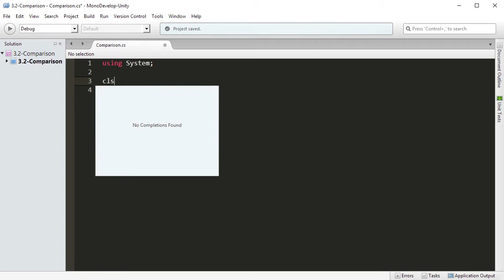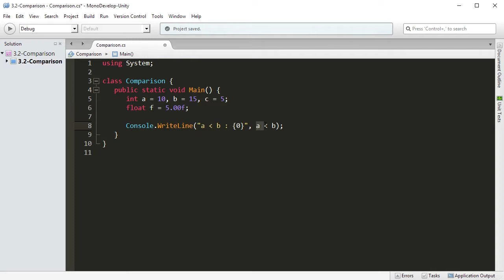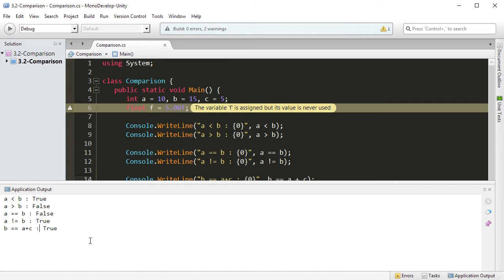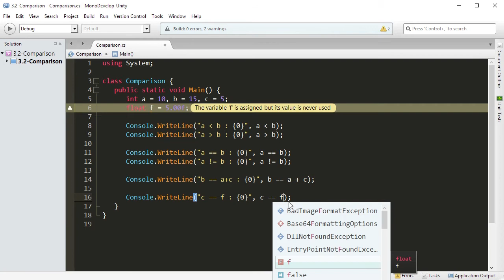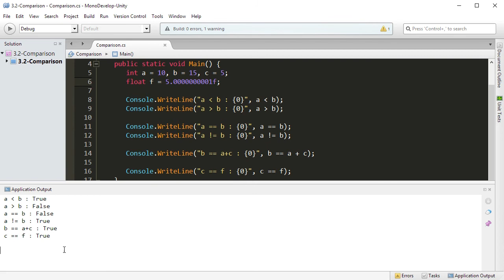CSHARP 03 02 Jämförelseoperatorer